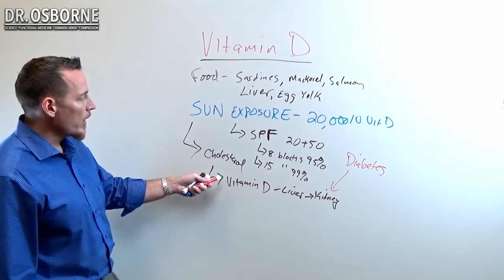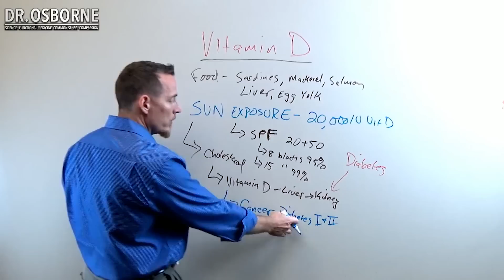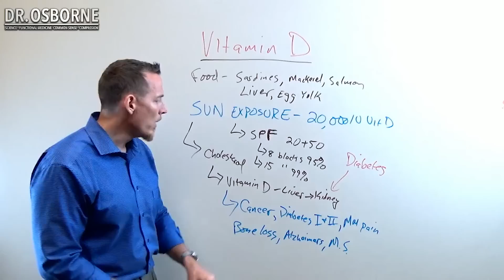What Causes Vitamin D Deficiency?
What causes vitamin D deficiency?  For most people the simple answer is sun avoidance.  Though many with chronic immune diseases are at risk for developing a deficiency.
Those who have kidney or liver disease are also at greatest risk for vitamin D deficiency.
Additionally, alcohol use can contribute to low vitamin D.
Vitamin D Deficiency contributes to cancer, diabetes, bone loss, muscle pain, dementia, heart disease, autoimmune problems (MS - multiple sclerosis), and much more.